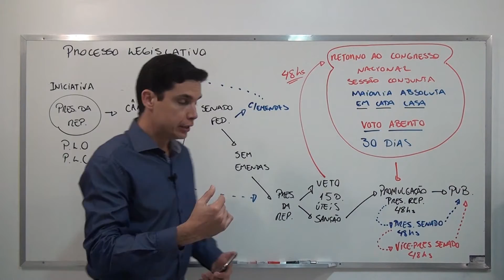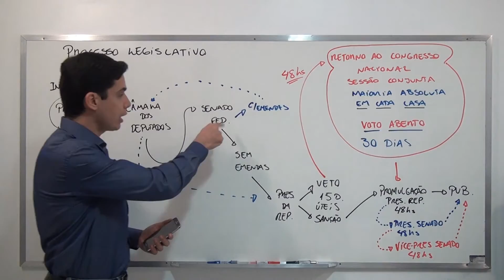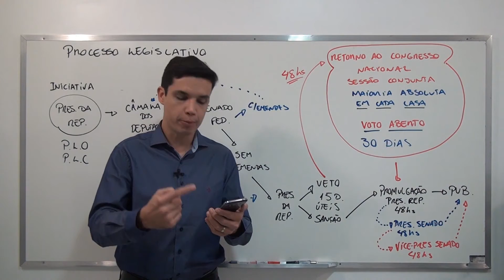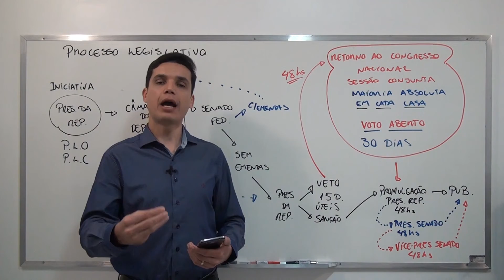CRFB/88 - Arts. 67 e 69 - Projeto de Lei Rejeitado e Leis Complementares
Aulas ministradas pelo Prof. Emerson Bruno disponibilizadas gratuitamente pela Editora Atualizar. O objetivo é distribuir conhecimento de forma sustentável para toda a sociedade, gerar renda de patrocínio para a Editora e seus parceiros, bem como auxiliar os consumidores que possuem produtos comercializados pela Editora Atualizar.

Para adquirir a publicação de Direito Constitucional da Editora Atualizar, clique